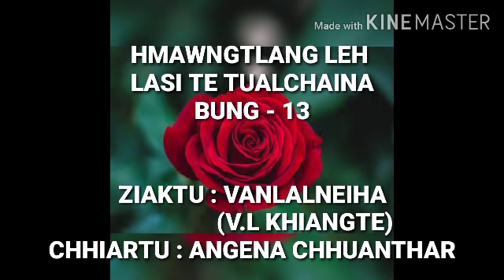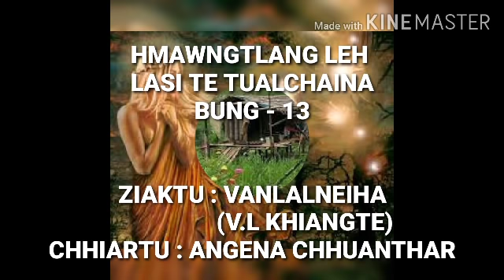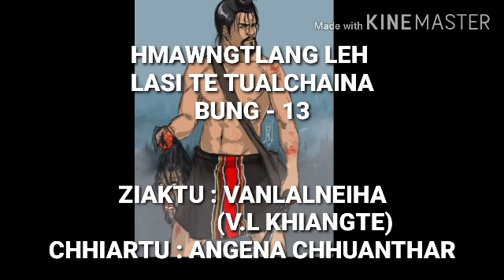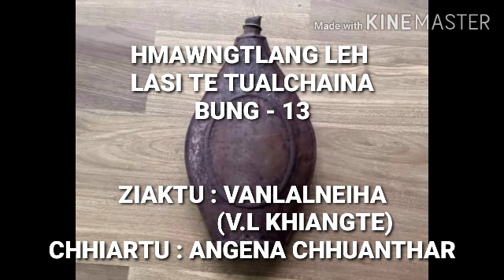HMAWNGTLANG LEH LASI TE TUAL CHAINA BUNG - 13